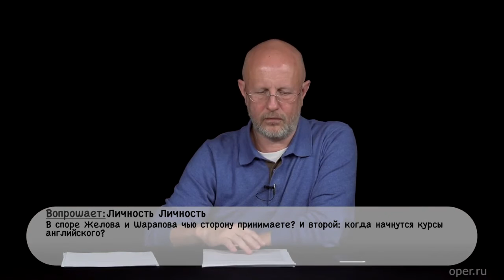Гоблин - Про спор Жеглова и Шарапова